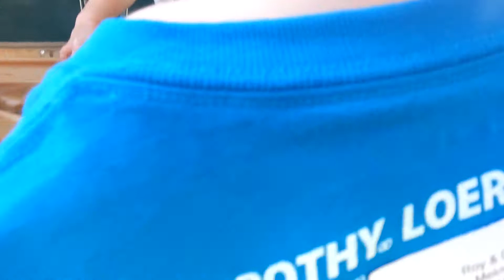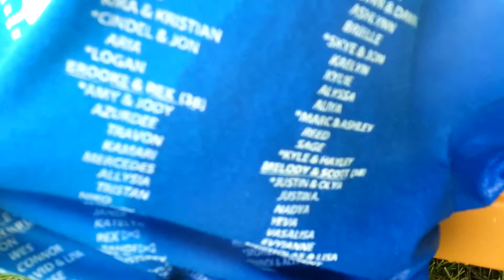Loertscher Reunion 2013 (7/26/13) Day 28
Was supposed to go up yesterday but Internet was being lame